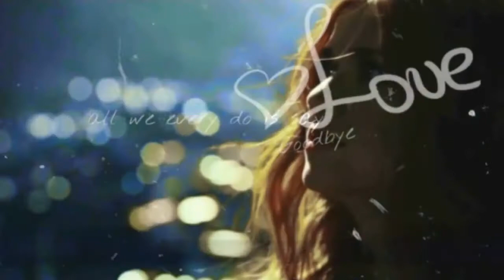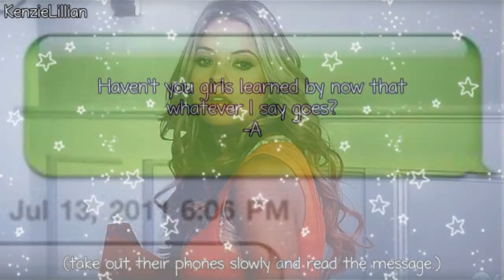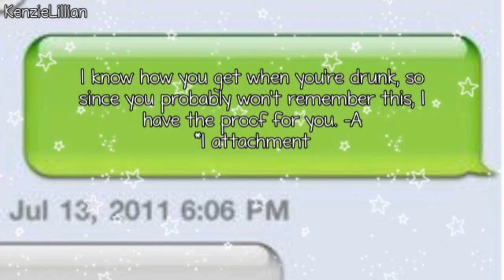Calls Me Home 1x06 [The Kahn's As Friends]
Hey you guys so here I am with the next Calls Me Home. I honestly still have no idea what I am doing with this season in terms on how long I want it to be or what I want to include so we'll see. Anyways I think that's it. I hope you guys enjoy the episode!

Also my intro contest is still open if anyone is interested in entering!